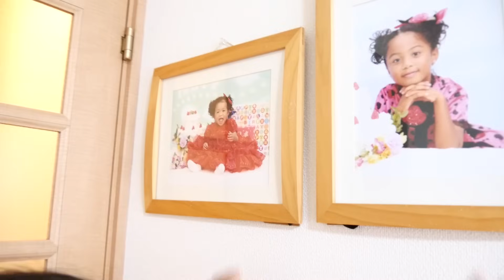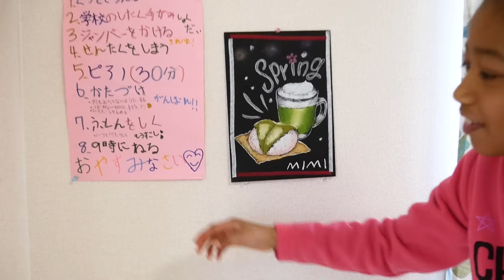新居が片付いたので紹介します✨ミーミの部屋も大公開♡ベッドOR布団？嬉しくてテンションMAX⤴︎MIMI’s NEW HOUSE TOUR IN JAPAN 2019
★ミーミママからのひとこと★